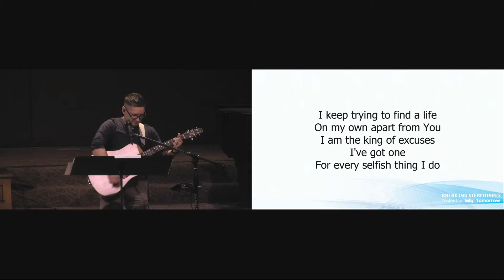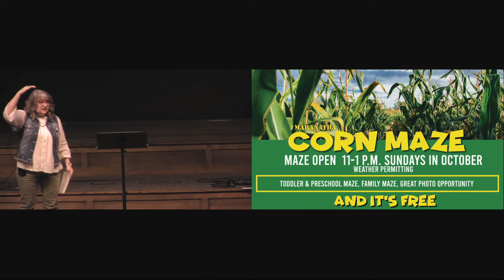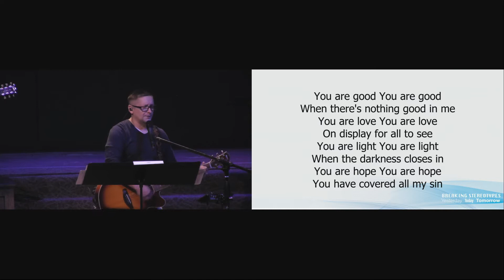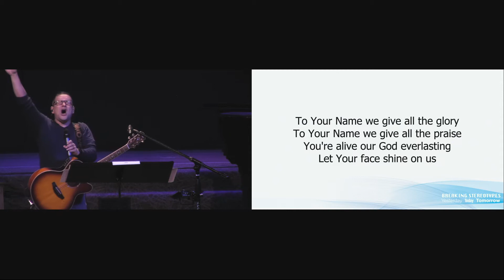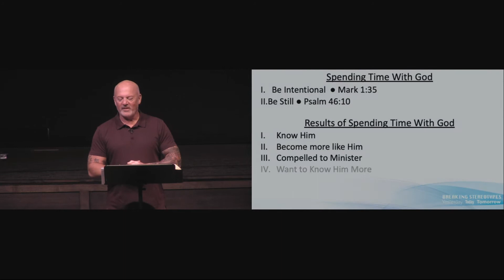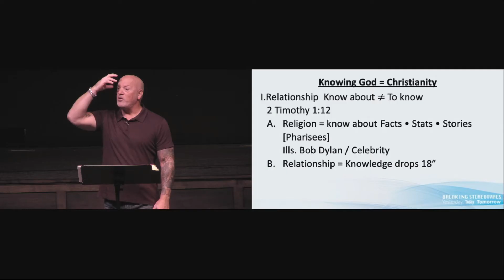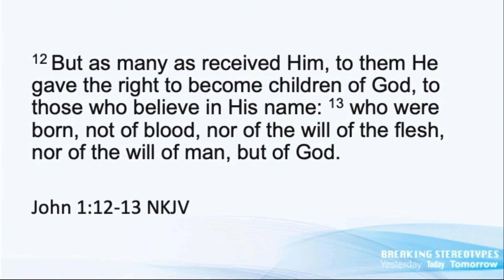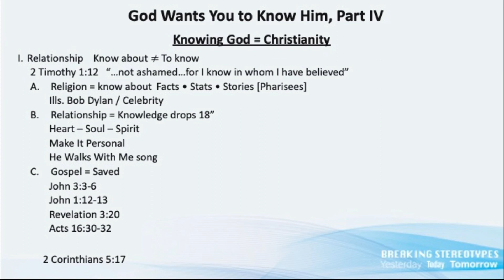10.02.2022 God Wants You to Know Him Part 4 with Pastor Mike